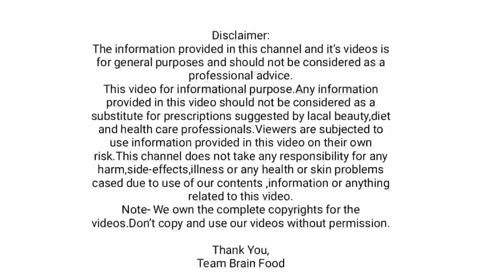केसगळती शुन्य ,टक्कलवर येणार केस | कापराच्या पावडरचे असे करा मिश्रण | swagat todkar gharguti upchar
Brain Food' या YOUTUBE Channel मध्ये आपले हार्दिक स्वागत.
ब्रेन फूड (Brain Food) is all about beauty,health and life secrets channel.This channel for a lot of things like beauty tips and care,health tips,beauty benefits and much more for life development.

चेहऱ्यावरील काळे डाग वांग कायमचे घालवा  डाॅ स्वागत तोडकर उपाय  Vang ghalvinyasathi upay  melasma